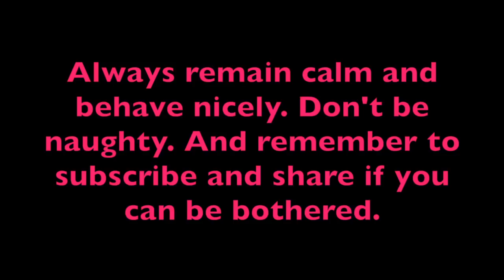Do they encourage Free Thinking in University?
We go into a University and yes the waters